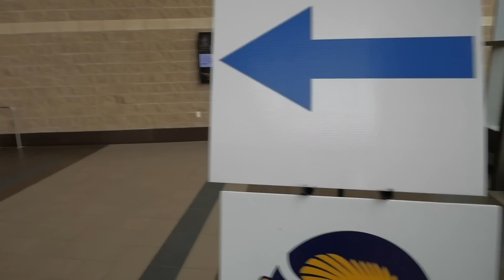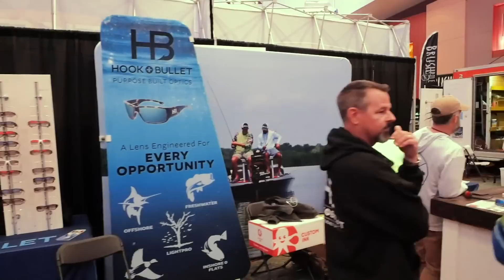Crappie Talking with Eric Cagle and Scott Williams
Eric Cagle, from Alabama and Scott Williams from Georgia are a couple dynamite crappie fishermen! On this episode they cover a little bit of everything from how they approached the Expo Tournament on Table Rock, to fishing for crappie in their home states, they even talk about how they each build brush piles to provide structure in their home lakes. This is a great episode you don't want to miss a second of!